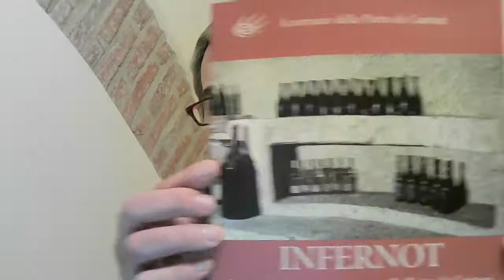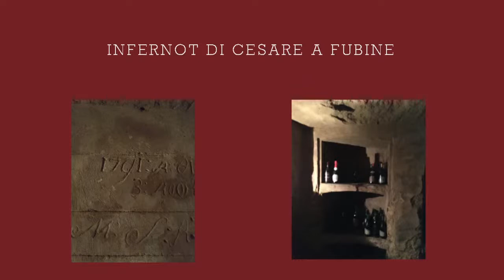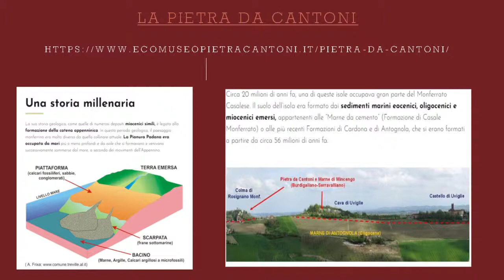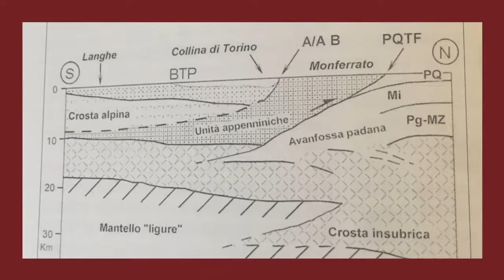Turismo in Monferrato: Infernot. La trasformazione da cellarius a status simbol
Se vuoi fare turismo in Monferrato devi conoscere gli Infernot,  forme ed espressioni scavate nella Pietra da Cantoni. Il territorio del Monferrato Casalese è connotato dalla sua storia geologica; vi affiorano rocce del periodo miocenico tra cui la Pietra da Cantoni, un'arenaria marnoso-calcarea o siliceo-calcarea di colore da grigio chiaro a giallastro a seconda del grado di alterazione e della composizione, la cui origine si può ricondurre ad antichi depositi sedimentari tipici di ambienti marini poco profondi. Questo video ed i successivo voglioni spiegarti le bellezze del Monferrato per organizzarti una vacanza e fare del turismo in questa meravigliosa terra.